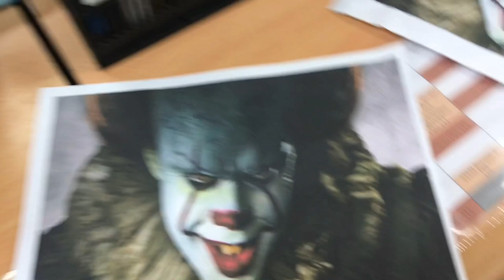FRIENDSHIP OVER NA BA?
Hey Guys!
This is my 3rd prank video, hope you guys enjoy!